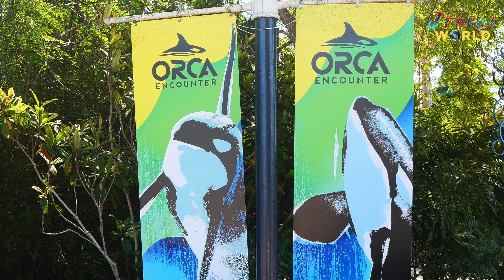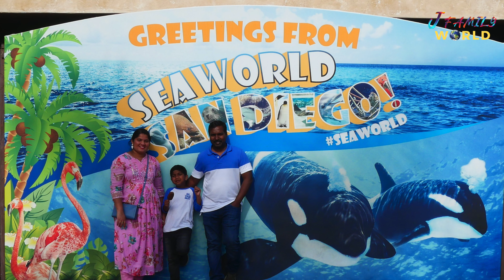Mind-Blowing Orca Encounter in Stunning 4K Quality at SeaWorld San Diego! 🐋🌊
Join us on a thrilling family adventure as we explore the incredible Orca Encounter at SeaWorld San Diego! 🌊 Get up close and personal with these magnificent creatures and witness their incredible displays of power and grace. 🐳 Dive into the world of orcas and discover their remarkable intelligence and behaviors. We'll take you behind the scenes and share our unforgettable experience with these incredible marine animals. Don't miss this captivating journey into the heart of SeaWorld San Diego!